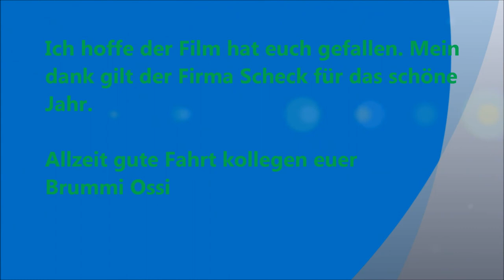Ein Lkw Film für die Firma Scheck